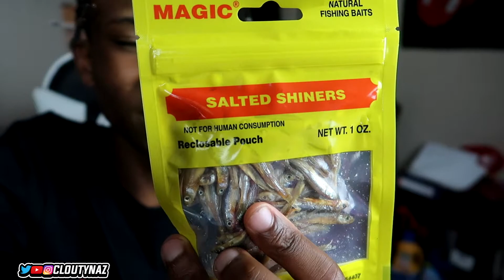I PUT A BUG IN MY LITTLE COUSIN FOOD PRANK! 🤢 **didn't end well**